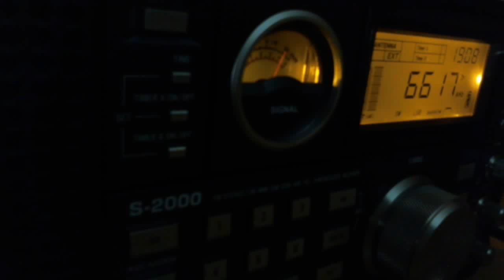Ростов метео 6617 Кгц 16:55 UTC 27 сентября 2015 года